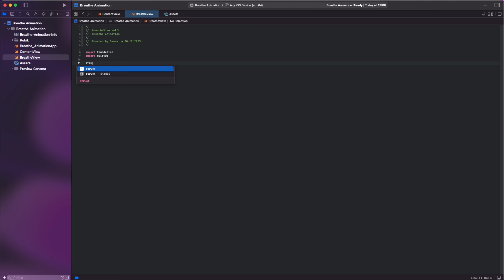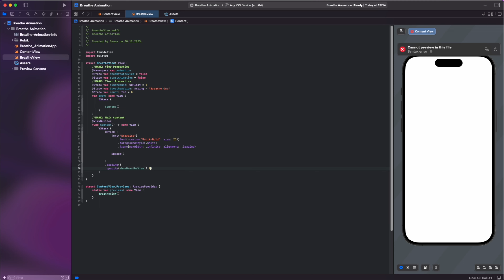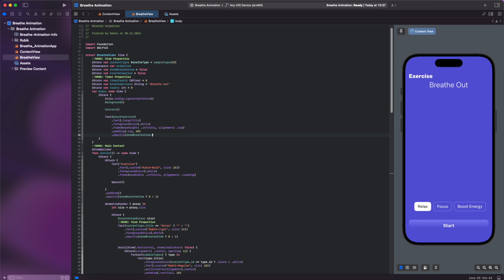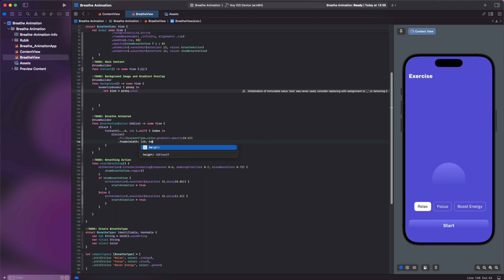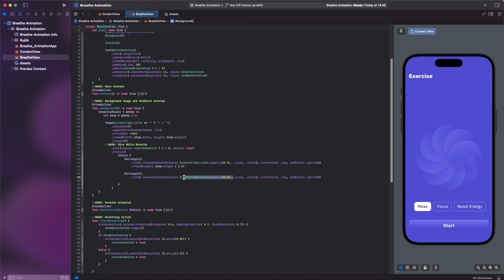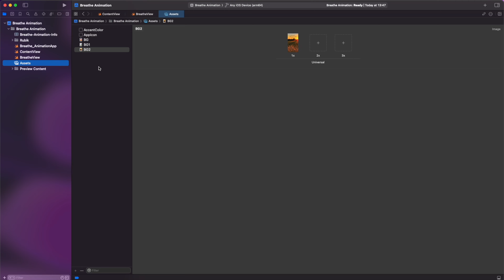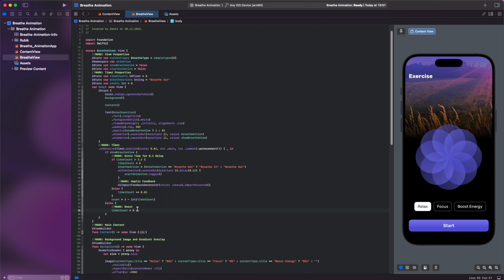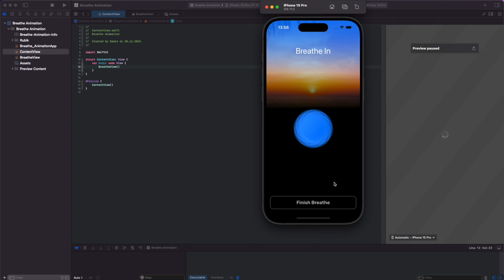SwiftUI Tutorial Breathe Animation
Hello friends! In today's video, we will make a breathing exercise animation.

Here are the main topics in our video:

Creating a Basic Project with SwiftUI: First, we'll create a SwiftUI project in Xcode. In this step you will learn how to create the basic building blocks of our project.

Creating Function Code.
Creating Extension View Code.
Finally, Generating the Main Code.

After reviewing our code, feel free to adapt it to your own projects!